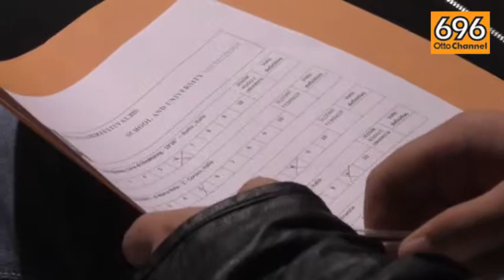ArTelesia Film Festival 2015